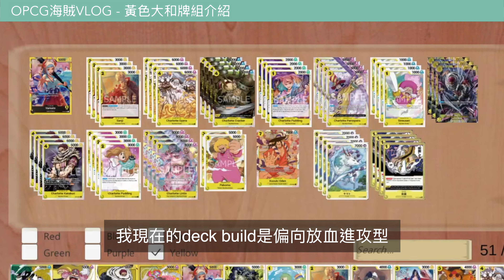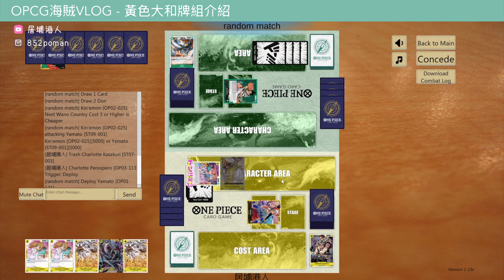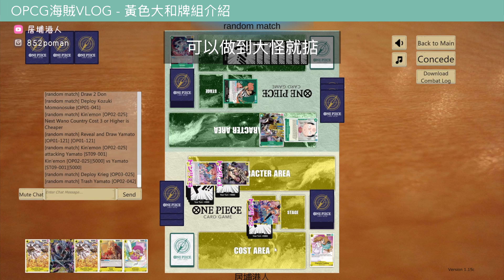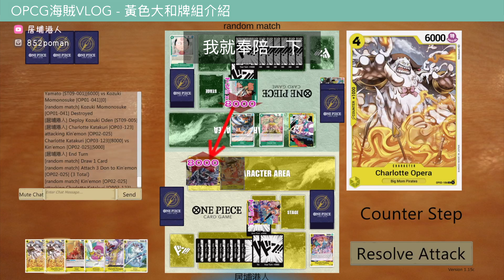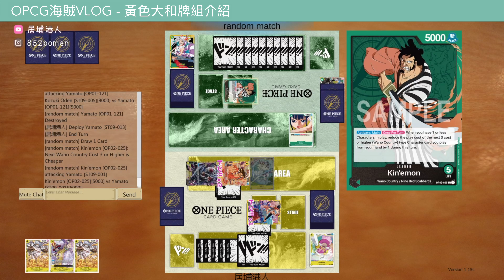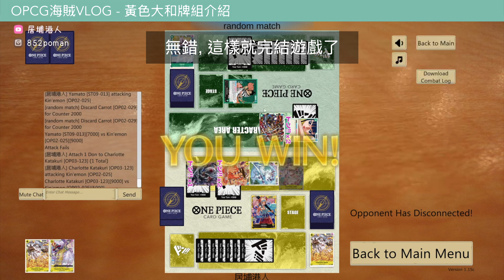【新手教學】黄色大和牌組介紹 | ST-09新牌組 | OPCG | One Piece | 海賊王 | 海賊VLOG | 居埔港人 [中文字幕]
居埔港人真係好寵粉🥹🥹🥹
投票結果黄色大和牌組介紹排第二
所以一定要加速剪好出片！

*Acted by Billy Lee*
*Edited & Filmed by 艾菲 Ivy*